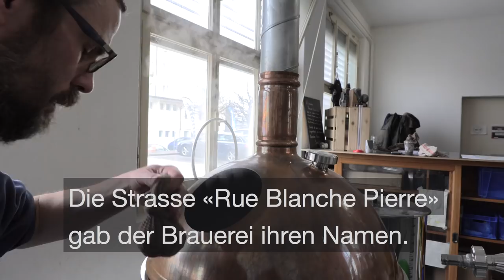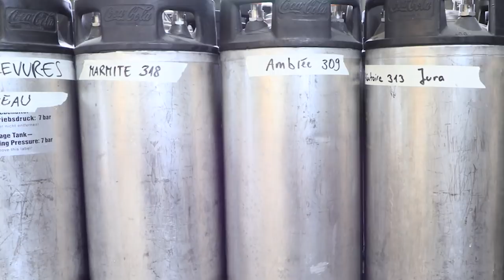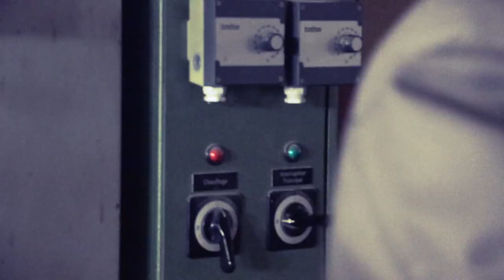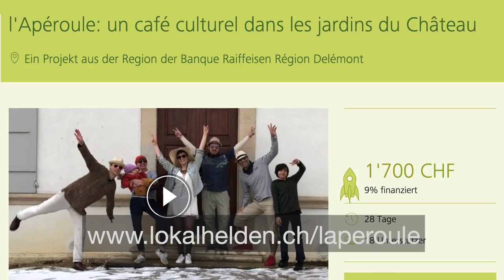hopfeNerd besucht die Brasserie Blanche Pierre und stösst dabei auf Malz aus dem Jura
Beeindruckend, was Elena und Sandro seit 2012 auf die Beine gestellt haben: Eine kleine, feine Brauerei, die bald noch mehr Sude 100% mit selber gemälzter Gerste aus der Region brauen wird.

hopfeNerd.ch/blanchepierre